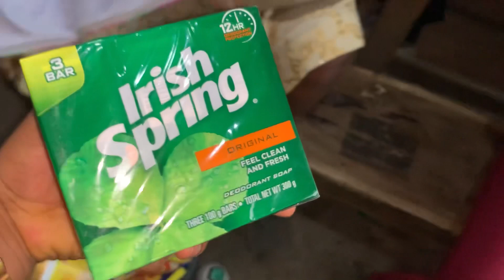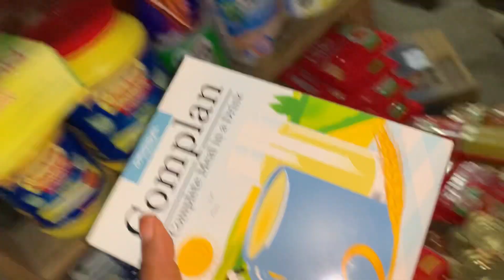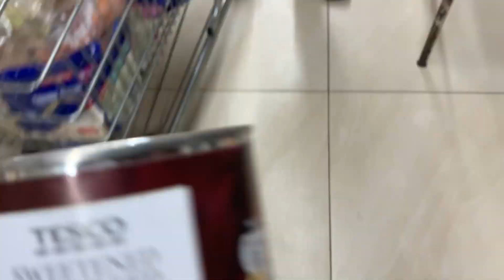Groceries monthly shopping in Lagos Nigeria /I spent more than my monthly earnings to feel the house